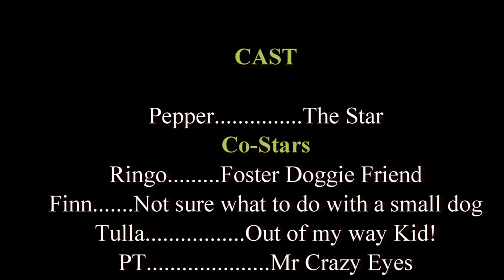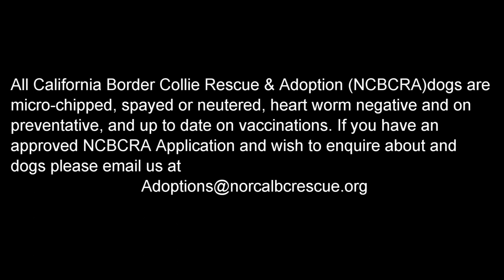Pepper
Meet PEPPER, a super sweet 5-year-old female looking for her forever home.  PEPPER’s personality is mellow, playful, and loving – she wants to be at your side, sleep at your feet, be petted and praised. At 50-pounds, PEPPER has a medium coat.  PEPPER gets along well with her foster packmates and has a good tolerance with young dogs (see Ringo’s description), joining in to play and helping them to socialize all at the same time. PEPPER walks well on a leash, loves to travel in the car, gets along with cats, is crate-trained, and has not had any accidents in the house.  Like we said, she is one sweet girl!
PEPPER is micro-chipped, spayed, heart worm negative and on preventative, and up to date on vaccinations. If you have an approved adoption application with Border Collie Rescue of Northern California let us know and we will request it be forwarded to us for consideration.

PEPPER is being fostered in Granite Bay in Placer County, California
Description